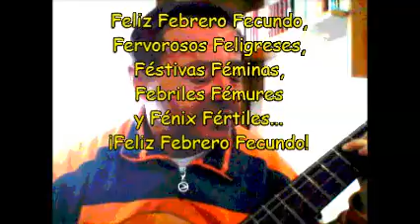¡Feliz Febrero!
Feliz Febrero Fecundo,
Fervorosos Feligreses,
Festivas Féminas,
Febriles Fémures
y Fénix Fértiles...
¡Feliz Febrero Fecundo!

Jesús María Bustelo Acevedo